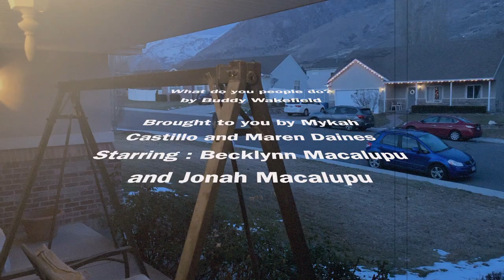What do you people do? By Buddy WakeField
The most least amazing video you've ever seen!!!